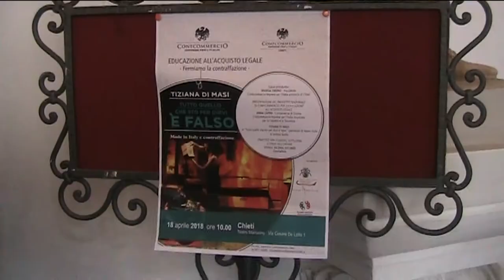Chieti. Teatro civile contro la contraffazione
Stamani al Teatro Marrucino di Chieti è andato in scena lo spettacolo “Tutto quello che sto per dirvi è falso” che rientra nell’ambito del progetto lanciato da Confcommercio per sensibilizzare gli studenti sul tema del contrasto alla contraffazione